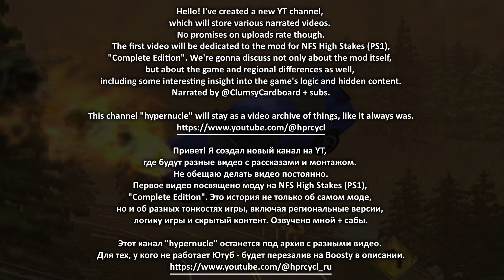Video/Channel Announcement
English channel: @hprcycl
Русский канал: @hprcycl_ru